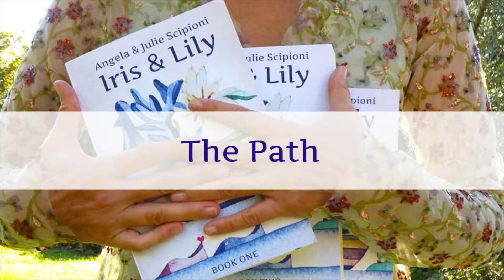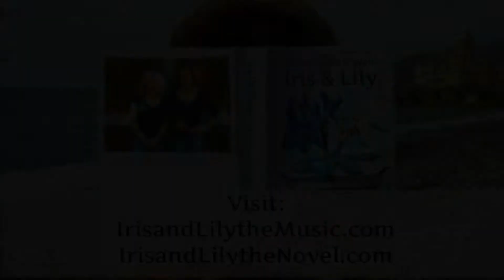The Path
"The Path" is an original composition from the CD titled, "Songs of Iris & Lily." This piece, written and composed by Rick McKown with vocals by Julie Scipioni, is a call to live and travel through life in peace and harmony. No matter what our struggles, we make the world and our lives more beautiful when we remain in a place of peace. Listen to other songs from the CD in the Songs of Iris & Lily playlist. Video editing by Phillip DiGuardi.